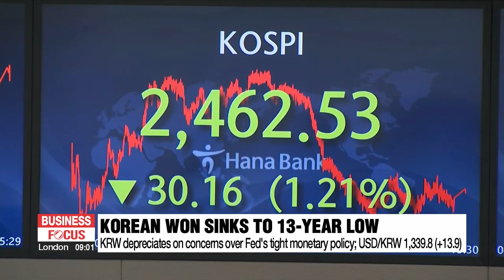KRW depreciates on concerns over Fed's tight monetary policy; USD/KRW 1,339.8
1,330원마저 돌파한 환율…물가정점 지연·경기둔화 압력 가중

As the U.S. dollar continues to strengthen, the Korean currency has fallen to another 13-year low against the dollar.
The session on Monday closed with the won trading at 1-thousand-3-hundred-39 point 8 against the dollar.
This is a level not seen since April 2009.
At one point in the session, the exchange rate crossed 13-40.
The won has lost further ground against the dollar...  since the minutes of the U.S. Federal Reserve's policy meeting last week indicated that interest rate hikes would continue.
Today, Korea's benchmark stock index, the KOSPI, closed at 2-thousand 4-hundred-62,... falling 1-point-2 percent.

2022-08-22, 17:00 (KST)